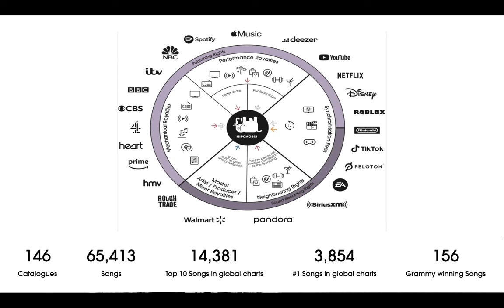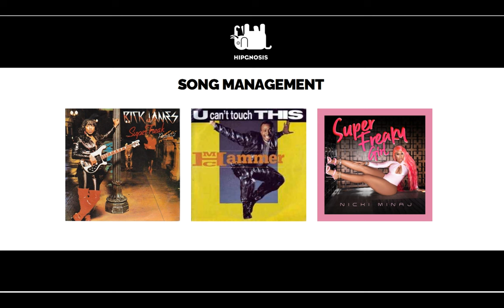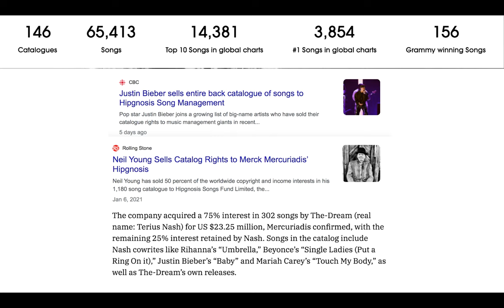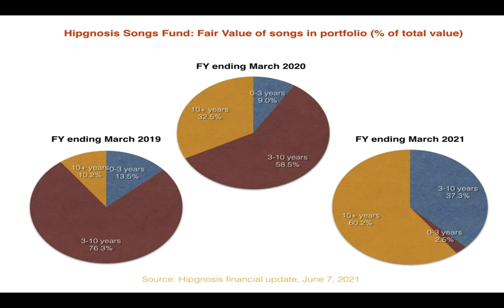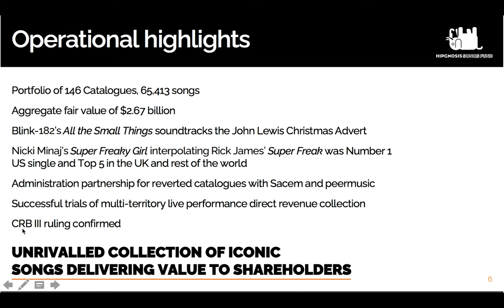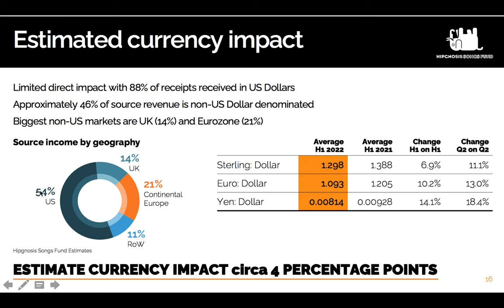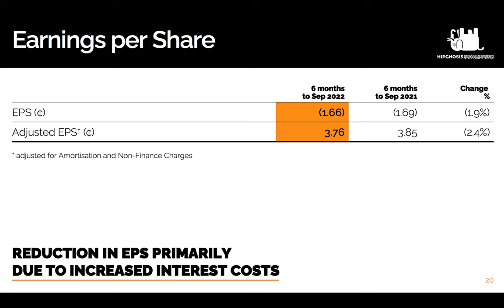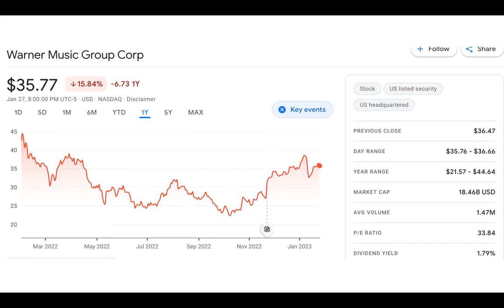Hipgnosis Song Fund - Investing in Music Royalties! Should I Buy?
In this Video, I talk about Hipgnosis Song Fund and the Music Royalty space as a whole.

If you have additional information on this company or the Music Royalty space in general please share with us in the comments!

0:00 Intro
0:44 Music Royalty Landscape Review
4:57 Hipgnosis Asset Ownership Review
14:15 Hipgnosis Stock Review
16:20 Hipgnosis Recent Business Results
24:29 Final Thoughts - Am I Investing?